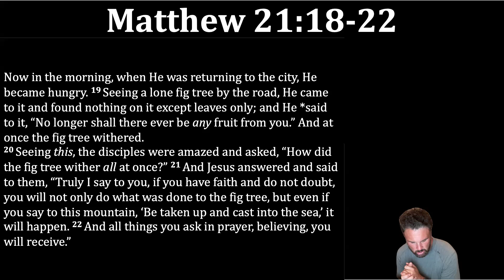Life and Teachings of Jesus Day 147 Matthew 21